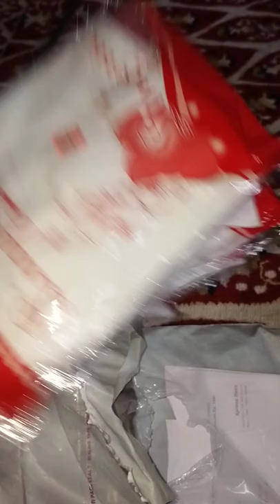cotton bra unboxing from meesho#unboxing